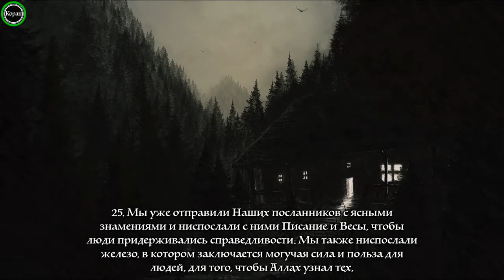Сура 57 «аль Хадид» 19 29 Махди аш Шишани